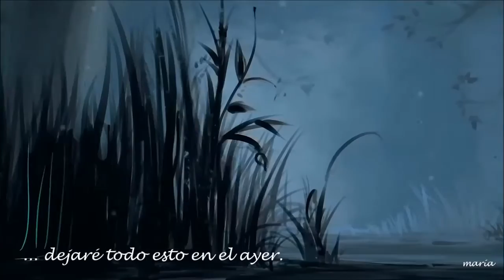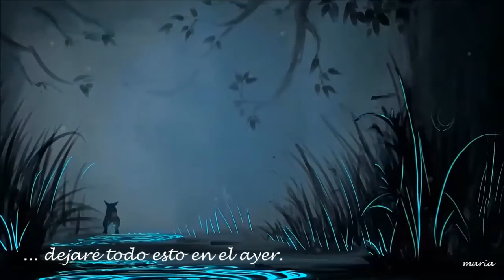ONE DAY I´LL FLY AWAY ( VAULTS ) ( SUBTITULADA )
Vauls, son una banda electrónica Inglésa ,actualmente compuesta por Blythe Pepino, Barney Freeman, y Ben Vella. creada en 2013.
Realizaron la música  del anuncio de John Lewis de Navidad en este año, 2016, con está canción: " Un día volaré ", de MOULIN ROUGE, cantada en su momento por Nicole Kidman.